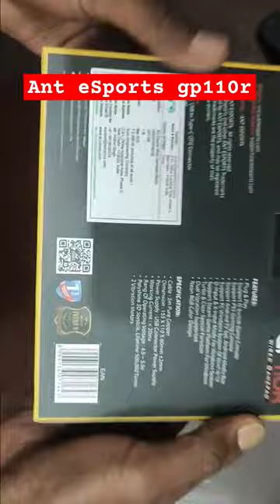Ant eSports gp110r gamepad unboxing /gamepad/ wierd gamepad/wireless/ plz subscribe my channel